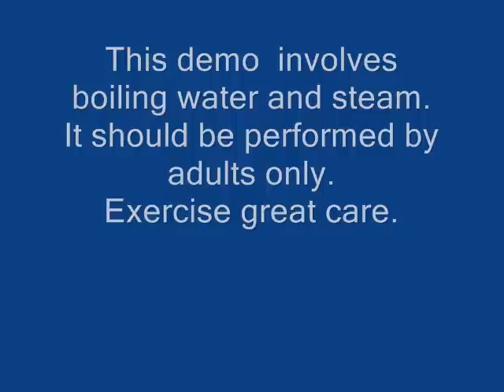The Collapsing Soda Bottle Demo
A small amount of water in a large soda bottle is heated to boiling in a microwave oven.  The bottle is removed from the oven and capped.  The bottle rapidly collapses as the steam in the bottle condenses to liquid water.